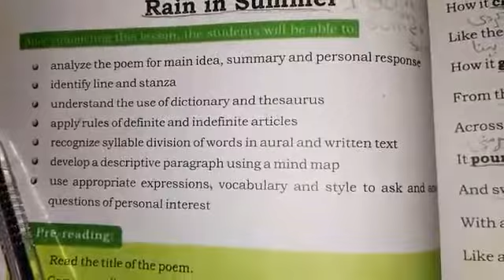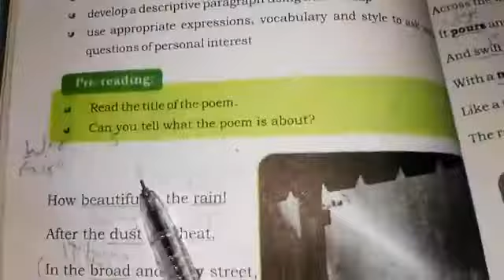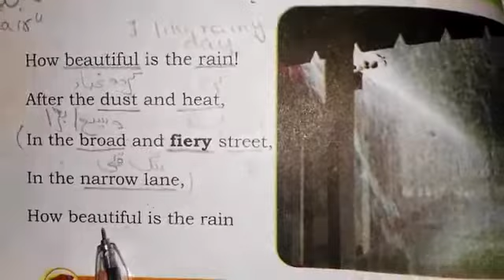CLASS VII ENGLISH Part 1 Chp# 4 Rain in.summer+ letter+ essay Page # 40 to 41+183+167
Subject: English
Class:VII
Topic: Chp# 4 Rain in.summer+ letter+ essay
Page # 40 to 41+183+167
Total videos:04